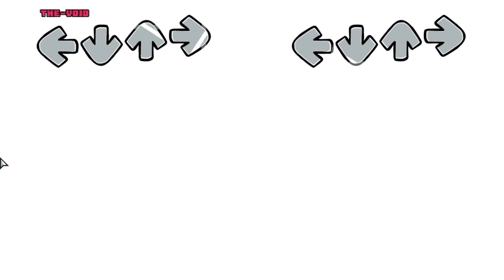Friday Night Funkin' Vs The Amazing Funkin' V1 (FNF/Mod/Hard)